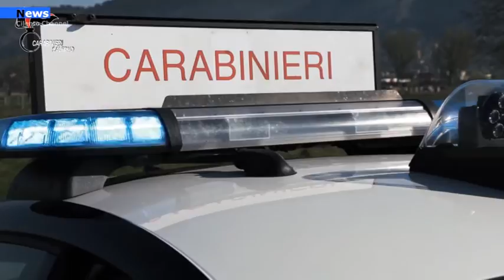Caggiano, 30 enne napoletano in manette.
Ha fornito false generalità e ha tentato di corrompere i Carabinieri che lo hanno fermato, è stato arrestato dai militari della Stazione di Caggiano un 30enne dell'hinterland napoletano già noto alle Forze dell'Ordine.